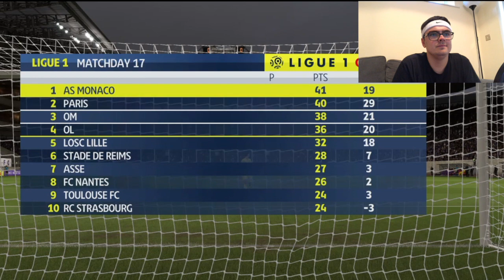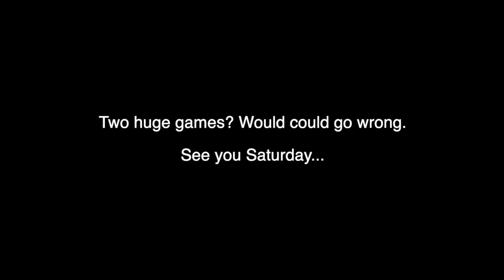The Journeyman | #34 | Now that's Mustard! | Fifa 20 Pro Career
Three league games in a campaign where everything matters. Everything is on the time, all the time. Also, I hope you enjoy the Kelly Clarkson feature.

Hey GROOOOOVY GANG! The Journeyman 2020 is here as we play through the career of Benedict Toni, the son of Italian legend Luca Toni. Will we be anywhere near as successful? Probably not, but let's see!

The proper 10-second was made by my talented friend Gurpreet. Check him out for any editing needs!